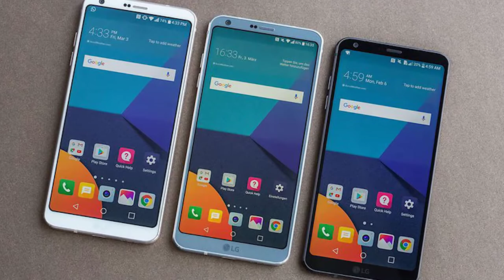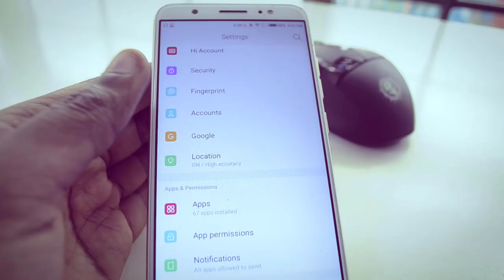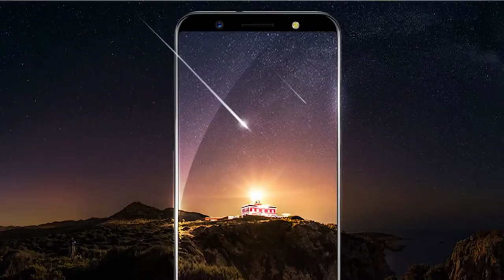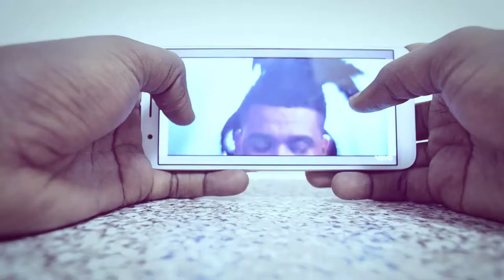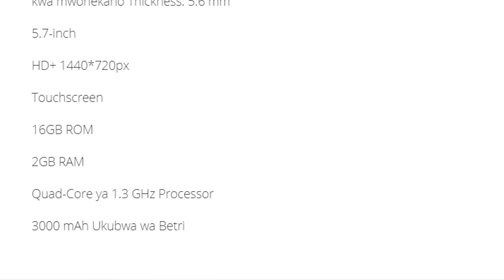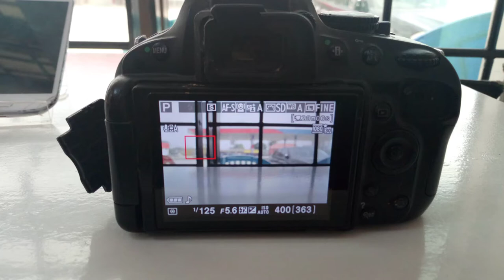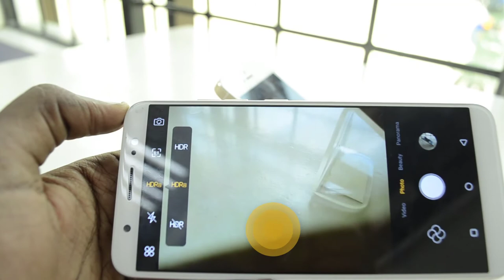UCHAMBUZI :TECNO CAMON CM KIUNDANI ZAIDI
Asante kwa kuangalia video hii unaweza kufuata Teen Tek katika ukurasa wa Twitter @TeenTekhq

TECNO CAMON CM KIUNDANI ZAID